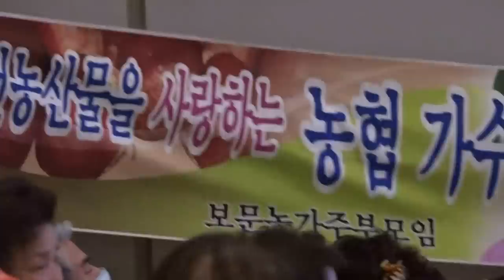가수 장태수-예천에서 삽시다(농협지점장)_I&U콘서트-예천문화회관_영상감독 이상웅-2015.02.13. 00076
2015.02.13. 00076. 가수 장태수-예천에서 삽시다(농협지점장)_I&U콘서트-예천문화회관_영상감독 이상웅_leesw.(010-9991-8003)